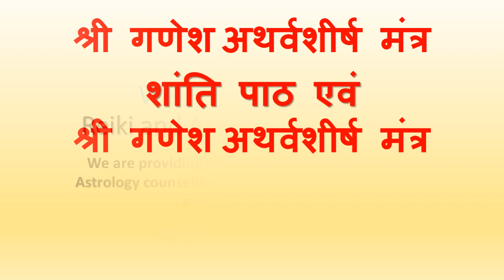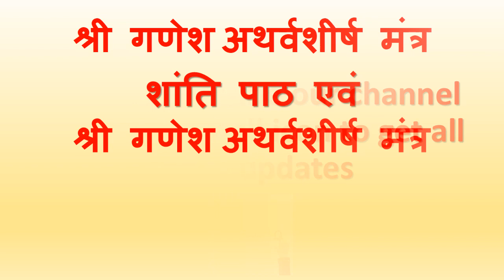Shree Ganesh Atharvasheersha Strotram evam Shanti path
श्री गणेश अथर्वशीर्ष स्तोत्रम् एवं शांति पाठ
Shree Ganesh Atharvasheersha Strotram and Shanti paath